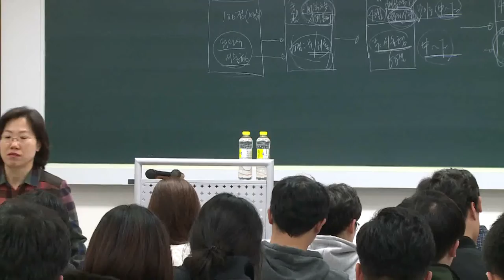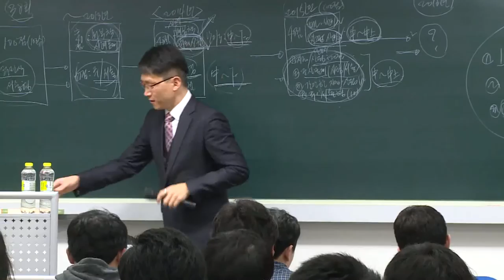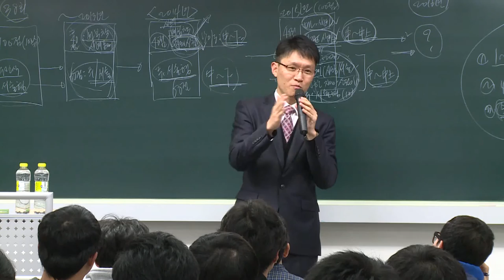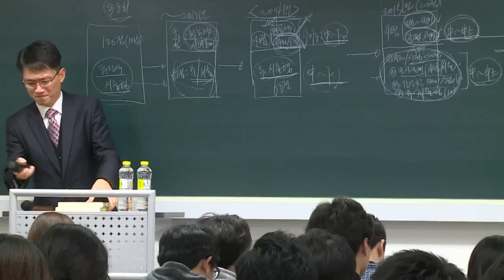2016년 대비 손해사정사, 손해평가사 자격증설명회 ⑦ - 김광준 교수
책임근재,  자동차대물실무 강좌 소개